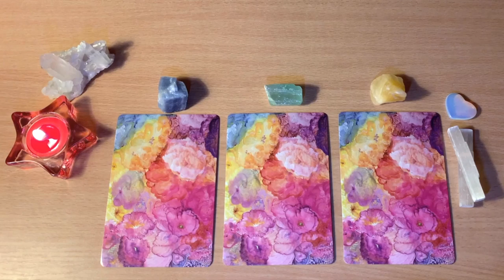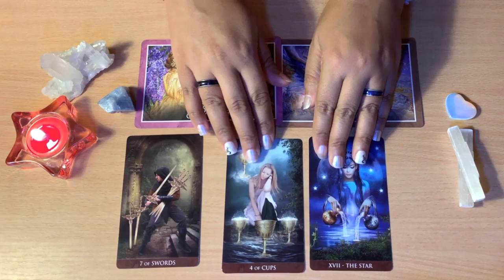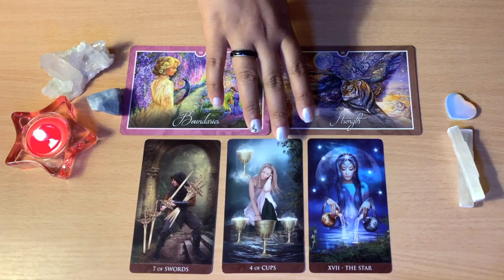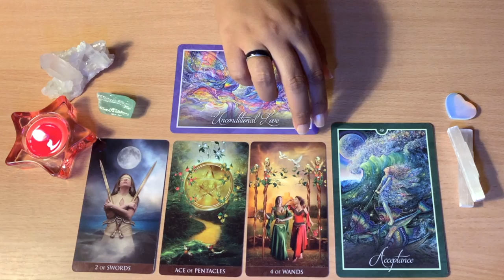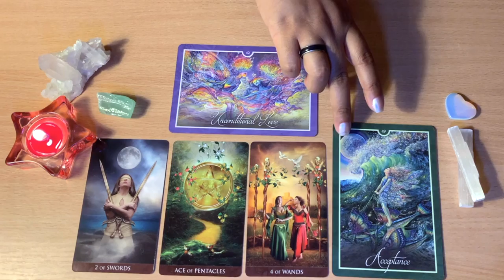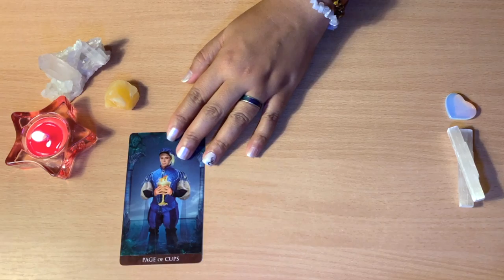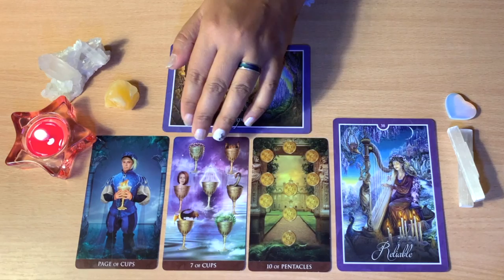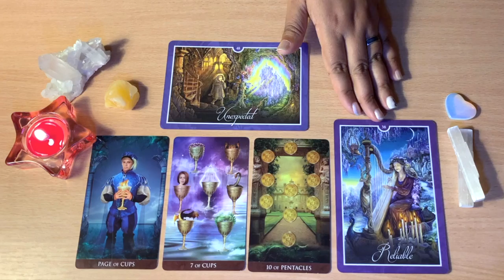❤️LOVE QUESTION, YES OR NO PICK A CARD!!❣️ANSWER & ADVICE!! ❤️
If you have any love question, this is your Yes or No Pick card. Answer & Advice.

Timestamp:
Group 1 at 2:17
Group 2 at 9:52
Group 3 at 17:14